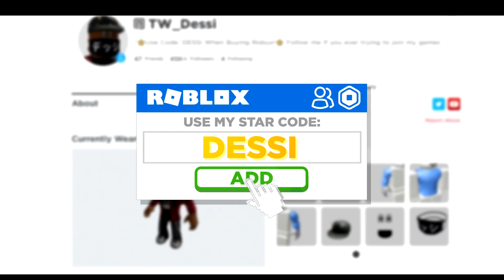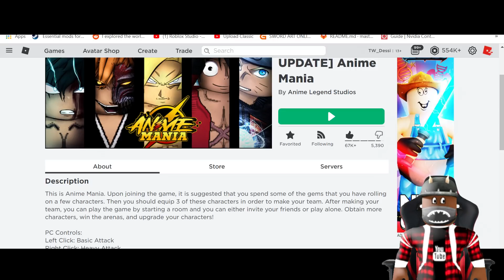INSANELY OP Lvl 80 MAX ALL FOR ONE Mythical Unit Experience | Anime Mania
So we are back On the New My Hero Update Showcasing the All NEW ALL FOR ONE Mythical Character in this video with the full movesets this is one of the few new Mythicals Characters you can actually get for free from a 2% Drop From The Last MHA Stage against All For one, In Anime Mania you play as the actual anime characters you unlock rather than placing them down to fight waves like some tower defense games make sure u drop a like if you wanna see more comment down below what Characters you would like to see showcased next!

⭐Use Code: Dessi When Buying Robux Or Roblox Premium⭐
Katakana Face Mask I Made! Favorite it (⭐) if you can!
Link to Game in Video:🎮⬇
Anime Mania
★Original Channel: TW Dessi
★Google+: TW Dessi
★Xbox/Microsoft: TW Dessi
★Psn: TW_Dessi